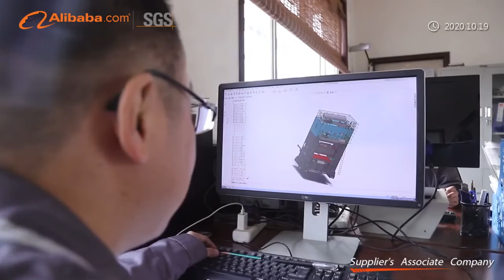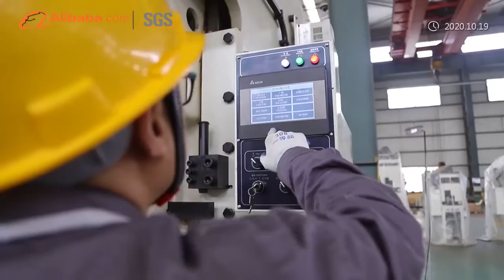VIDEO DE INTRODUCCIÓN DE BESCO MACHINE TOOL LIMITED COMPANY